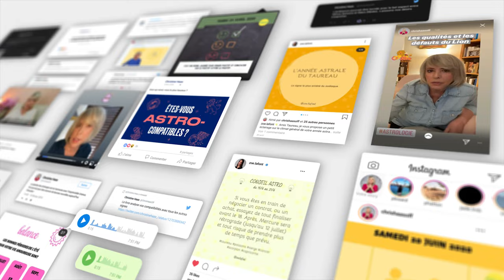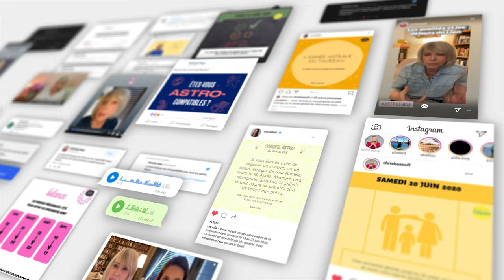Horoscope Gémeaux ♊️ Septembre 2024 ⏰ par Christine Haas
🌞 horoscope gratuit du signe du gémeaux pour le mois de septembre #2024 avec des conseils en astrologie et en psychologie.

⭐️ Retrouvez votre signe:
0:00 Introduction
0:06 Ambiance
1:53 Activités
3:42 Vie affective
5:34 Vos jours top
5:53 Bye bye